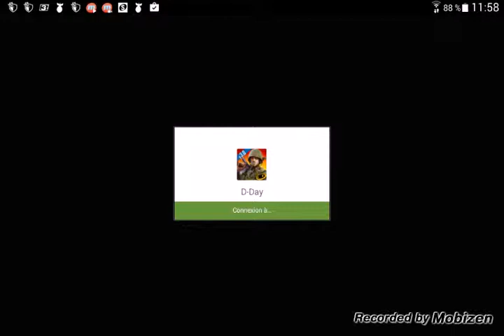TEST D-day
Nouvelle vidéo test n'hésiter pas à mettre un pouce vert et laisser un com bonne video